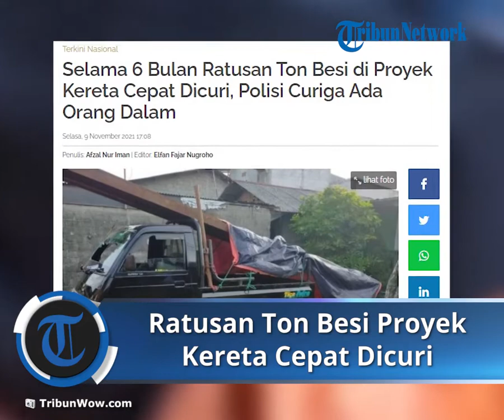Polisi Berhasil Menangkap Pelaku Pencurian Ratusan Ton Besi untuk Pengerjaan Proyek Kereta Cepat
TRIBUN-VIDEO.COM - Pihak kepolisian berhasil menangkap komplotan pencurian besi proyek PT Kereta Cepat Indonesia China (KCIC) Jakarta-Bandung, pada Sabtu (30/10/2021).

Mereka ditangkap saat melancarkan aksinya di wilayah Cipinang Melayu, Jakarta Timur, DKI Jakarta pada dini hari.

Setelah melakukan pendalaman, diketahui para maling ini mengambil berbagai jenis besi yang masih digunakan dalam proyek kereta cepat tersebut.

Di antaranya adalah besi H beam, besi kanal, besi pipa CSL, dan besi sekrup yang semuanya kini diamankan sebagai barang bukti.

Kapolres Jakarta Timur Kombes Pol Erwin Kurniawan mengatakan, besi-besi di proyek yang dicuri adalah milik PT Wijaya Karya (Wika).

"Ada beberapa jenis besi-besi konstruksi yang digunakan untuk membantu proses pengecoran. Memang jenis besi ini jadi incaran para pencuri yang kita amankan," kata Erwin saat konferensi pers, Senin (8/11/2021), dikutip dari Tribunnews.

Dalam keterangan pihak kepolisian, dikatakan bahwa aksi ini sudah berjalan sekitar enam bulan dengan ratusan ton besi yang sudah dijual.

"Ini cukup mencengangkan, dengan berbagai jenis besi yang dicuri mereka bisa jual ratusan ton," ujar Erwin.

Ketika ditanya, Erwin menyebut adanya dugaan orang dalam terlibat dalam komplotan pencurian ini.

Hal itu berdasarkan asumsi di lapangan di mana para pelaku bisa bebas dalam melakukan aksinya.

"Ada indikasi demikian (keterlibatan orang dalam). Kami kembangkan lebih lanjut untuk mengungkap siapa saja yang terlibat," kata Erwin Kurniawan.

Kini hal itu sedang didalami oleh kepolisian.

Dia menyebut kejadian ini bisa berpotensi membuat proyek yang jadi proyek strategis nasional tersebut tertunda.

"Permasalahan ini menjadi lebar karena kita ketahui bersama, proyek KCIC adalah proyek strategis nasional," kata Erwin.

Para tersangka dijerat dengan Pasal 363 Kitab Undang-Undang Hukum Pidana (KUHP) tentang pencurian dengan pemberatan, ancaman hukuman maksimal tujuh tahun penjara.

Kepala Unit (Kanit) Reserse Kriminal (Reskrim) Polsek Makasar Iptu Mochamad Zen menyebutkan, kerugian mencapai Rp 1 miliar lebih.

Data itu didapat dari pengelola protyek berdasar jumlah inventarisasi besi yang hilang.

"Barang bukti hasil inventarisasi dari Juli sampai Oktober 2021, tercatat di daftar material yang hilang diperkirakan seharga Rp 1 miliar lebih," kata Zen dalam keterangannya, Senin kemarin dikutip dari Kompas.com.

Awalnya, aksi pencurian tersebut diketahui oleh petugas keaamanan PT Wika dan sejumlah warga yang memang sedang berjaga.

Petugas merasa curiga karena tidak mengenali para maling yang sedang mengangkut sejumlah besi ke dalam mobil pick up.

"(Petugas keamanan) melihat potongan besi ada di deket pagar, dan pagar proyek dalam keadaan terbuka," ujar Zen.

Petugas keamanan bersama-sama warga berusaha menangkap para pelaku.

Namun, para pelaku berusaha melawan dengan cara mencoba menabrak petugas keamanan dan warga. (*)

Artikel ini telah tayang di TribunWow.com dengan judul Selama 6 Bulan Ratusan Ton Besi di Proyek Kereta Cepat Dicuri, Polisi Curiga Ada Orang Dalam,